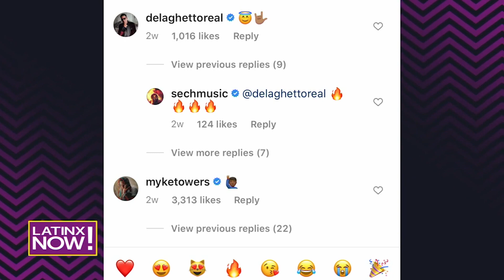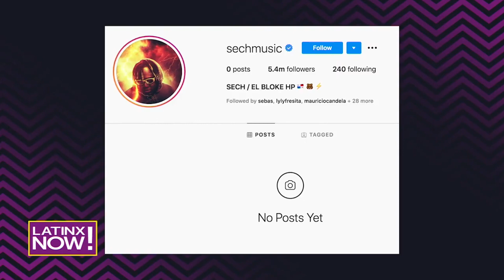ENTREVISTA:Sech nos cuenta de su sencillo “Relación” y lo que le pasó en Instagram | Entretenimiento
Latinx Now! Hablamos con Sech sobre su último sencillo, “Relación”, las colaboraciones que tiene planeadas, su álbum que saldrá este año y lo que le pasó en su cuenta de Instagram.